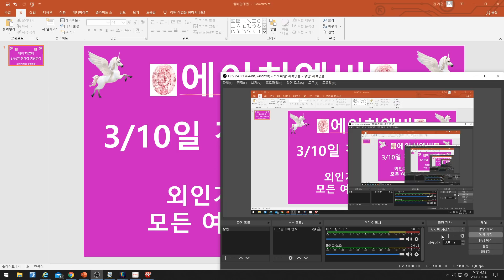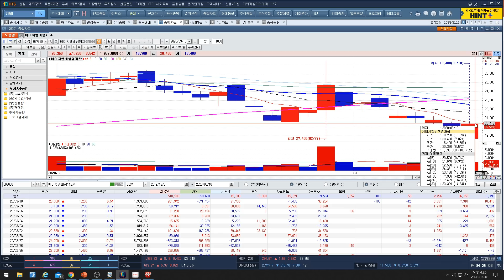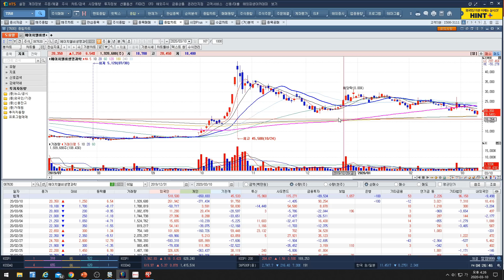[주식투자]에이치엘비(3/10일 장마감 종합분석-외인기관의 강력매수/모든 여건이 양호한 모습)